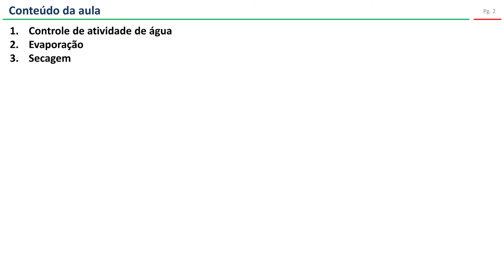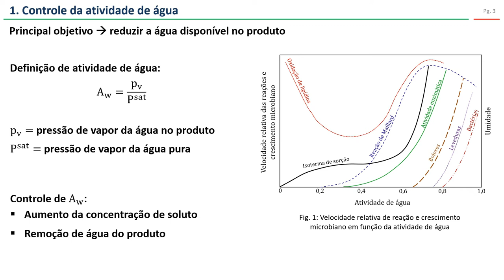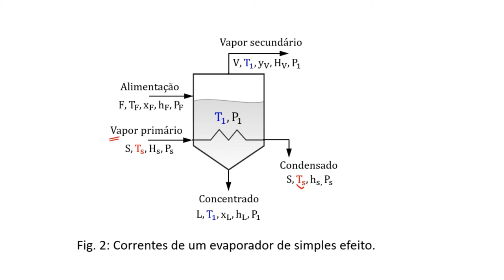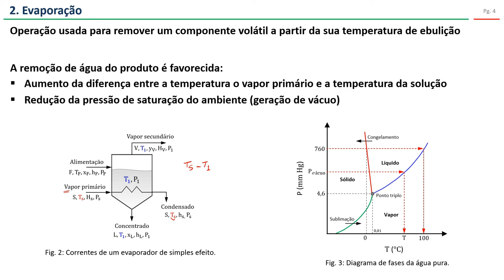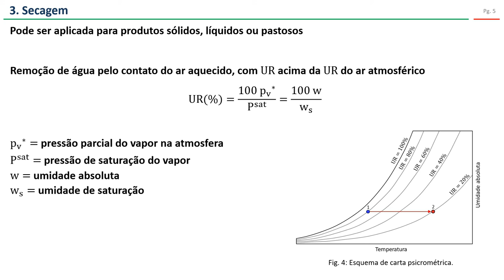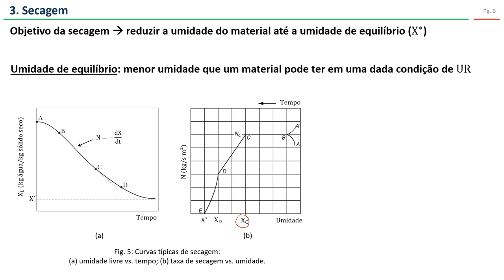Processamento com redução de umidade (parte 1)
Tópicos abordados no vídeo:
1. Controle de atividade de água
2. Evaporação
3. Secagem